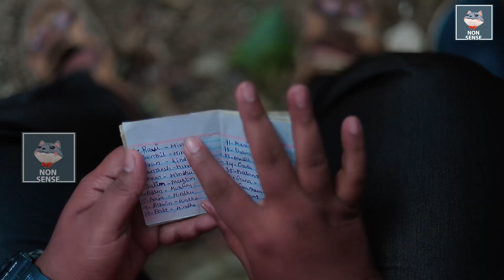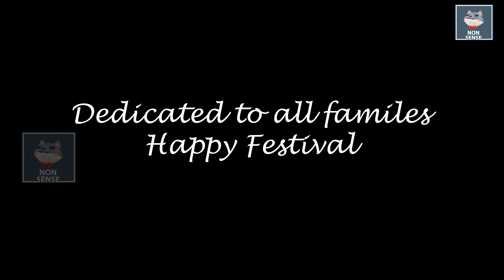Christmas Attuliyangal | Nonsense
This video is about Christmas Attuliyangal current days

Petrol Attuliyangal | Random Video | Nonsense

We Non Sense is an infotainment channel aiming for more fun and entertainment.